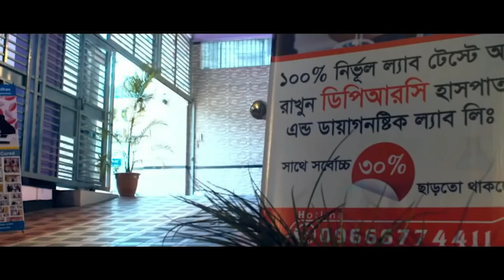কোমর ব্যথায় হুইল চেয়ারে আসা রুগী সুস্থ হয়ে বাড়ি ফিরে যাচ্ছে । Disc Prolapse | Spondylosis | PLID